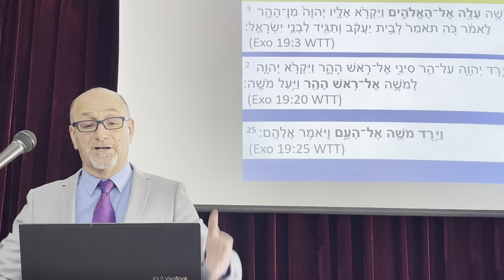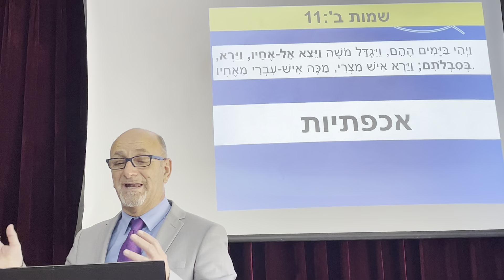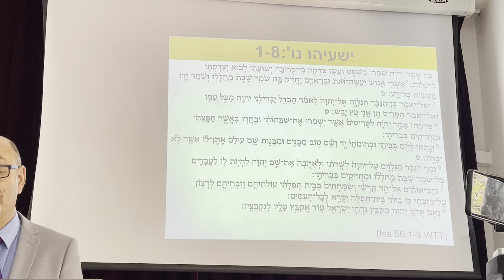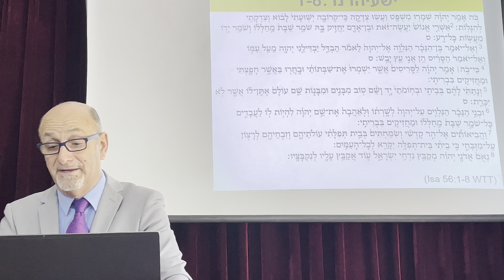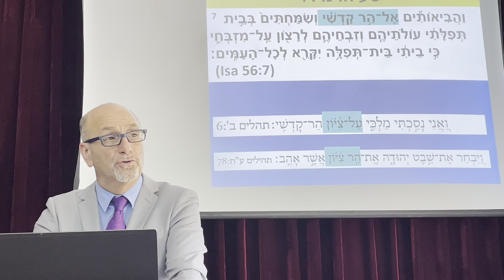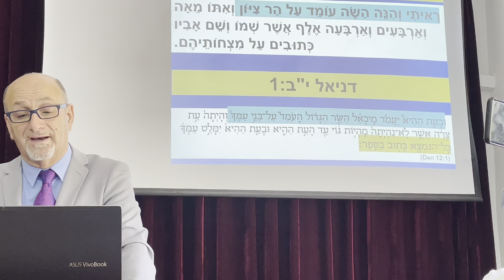עלה אליי! מפגש פסגה